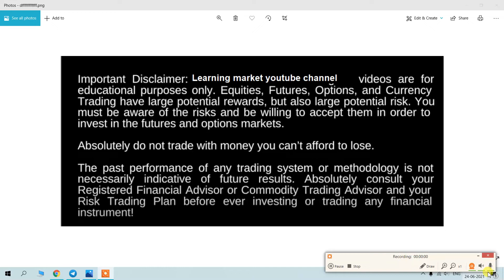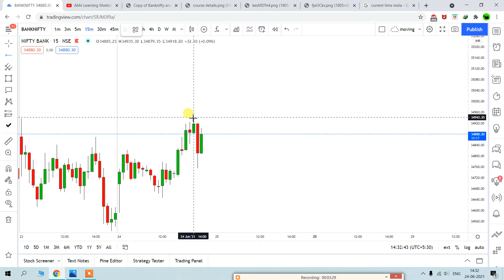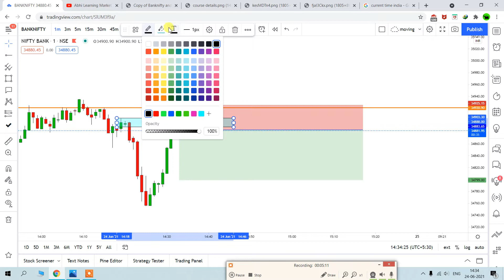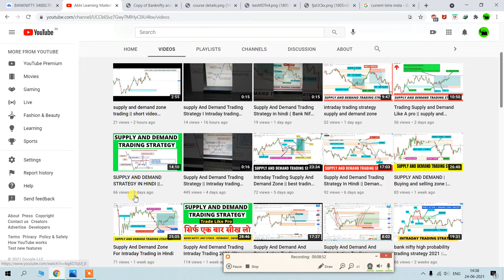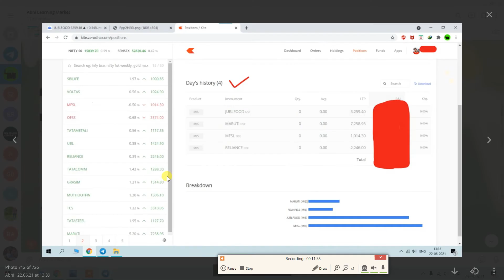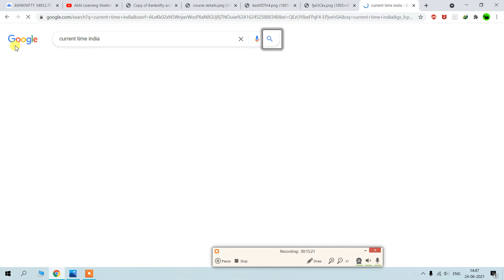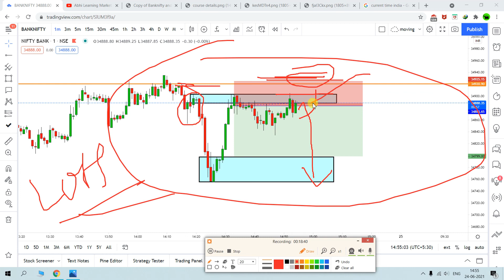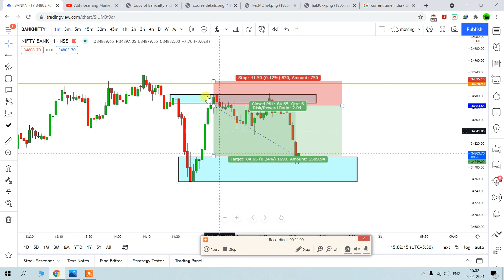Supply and Demand Trading for Beginners In Hindi || Intraday Trading Strategy Demand And Supply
Hello Everyone Welcome to My Abhi Learning Market Youtube Channel ..   Disclaimer  All Videos/Information on this channel are for Education purpose only .They are not buy/Sell Recommendations . Please consult your financial Advisor before taking any trade or investment decisions .